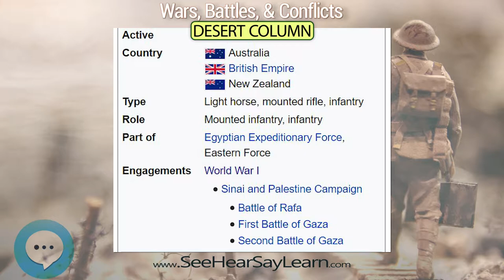Desert Column 💣💥😎 Wars Battles Conflicts 😎💥💣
The Desert Column was a First World War British Empire army corps which operated in the Sinai and Palestine Campaign from 22 December 1916. The Column was commanded by Lieutenant General Philip W. Chetwode and formed part of Eastern Force. When Chetwode took command of Eastern Force after the Second Battle of Gaza, Harry Chauvel took command and oversaw the expansion of the column to three divisions.